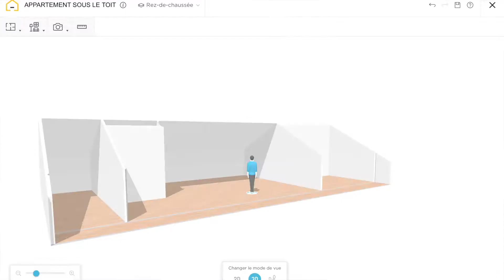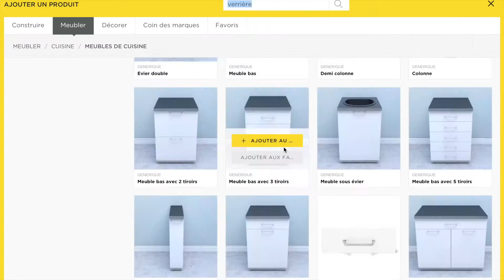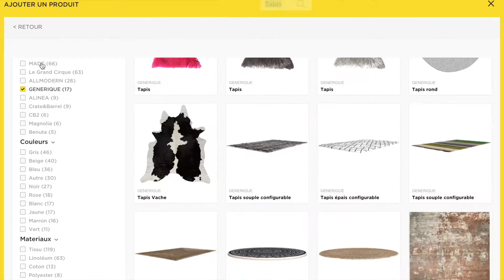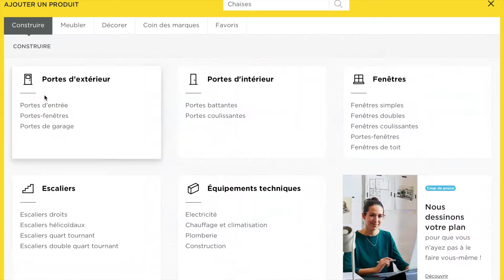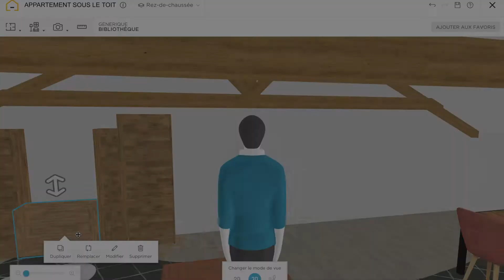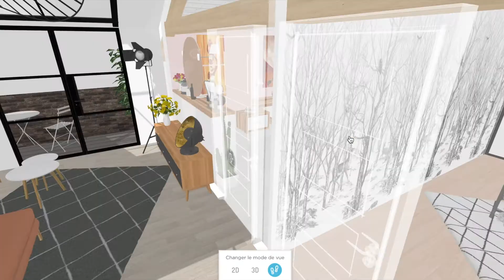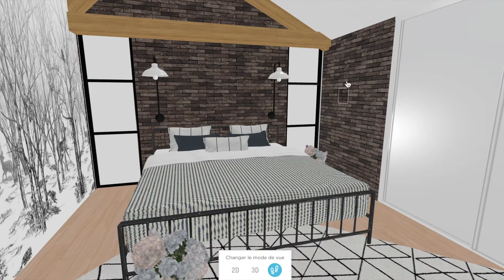Aménager un appartement sous le toit (sur HomeByMe) [DÉFI #2]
Dans ce deuxième défi de modélisation 3D sur HomeByMe, je crée un appartement sous le toit.
😉Informations sur l'appartement que j'ai créé :
- superficie au sol : 89 m2 + 4m2 de balcon
- nombre de chambres : 2 (2x15m2)
- nombre de salles d'eau : 1 (8m2)
- nombre d'espaces extérieurs et types : 2 balcons
- superficie au sol de la pièce principale : 51 m2

... et oui, c'est très grand !😂